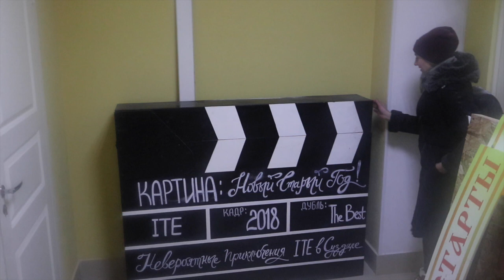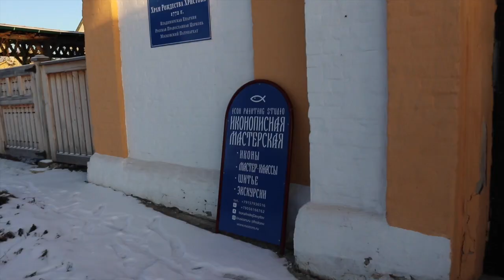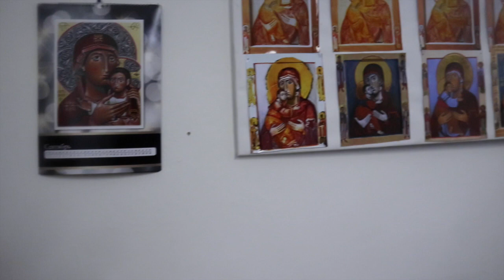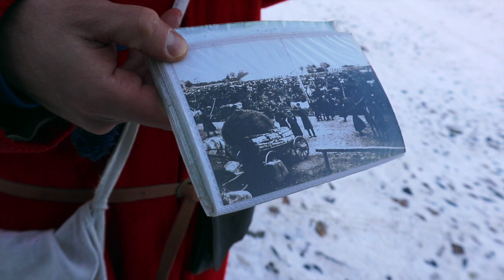Englishman In Suzdal - Epic Tour of Russia's Picturesque Town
See here if you would like Alex to give you a tour of Suzdal or Vladimir:

The Idea is simple. Anyone can upload a video here. As long as it is about Russia. Please make clips about anything to do with Russia. About your daily life, events, places to visit, work, study, living, hints.

If you are a foreigner living in Russia then you qualify for a FREE Action Camera! To help you to make videos! See the link on the homepage menu for more information.

If you are viewing this site as a guest, I hope that you enjoy the content. I will be glad to assist you in any way that I can.

The main difficulty with coming to Russia is of course the language. If you don’t speak it, then it’s difficult to get information about how to come, where to stay and what to do. There are so many unanswered questions and huge media bias which provides a lack of credible information as to what life in Russia is genuinely like.

For this reason, above all, I decided to create this site.

So who am I? And why should you trust me?

As I already mentioned, I have lived here for a number of years. I also have gone through the whole process of relocating to a new country, and all the ups and downs as a foreigner living in Russia. Hopefully I can make your transition easier because of it.

Before arriving in Russia, I had no idea about what it would be like, it was a complete mystery. While I don’t want to ruin these first time experiences for you, I know that there are so many questions that you would like answering and through this site I can do that for you.